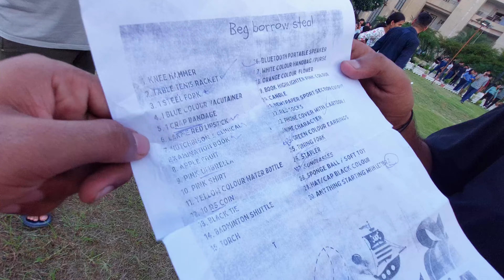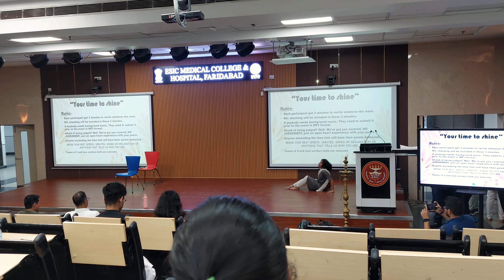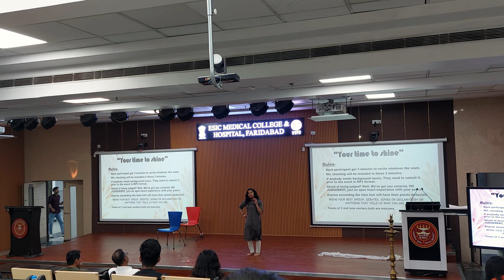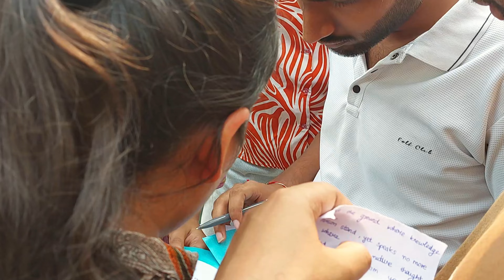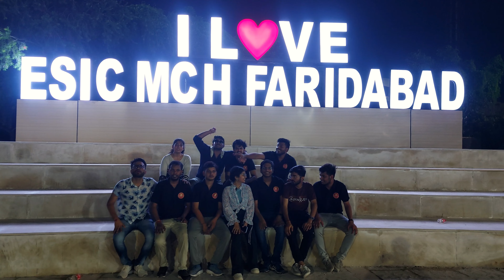EIKASIA'24 - Cultural Fest of medical college l Life of a medical student l Esic Faridabad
Let’s celebrate the richness of our cultures and the bonds we share!